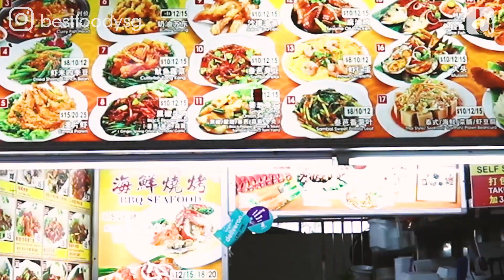Julia BBQ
Born and raised in Indonesia, Madam Julia brought her recipe over and serves delicious barbecue dishes in the heart of Serangoon.